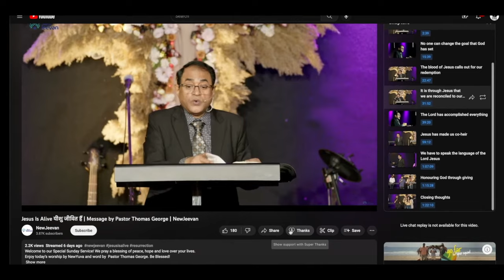एक पति और पिता A Husband and Father | Pastor Thomas George | NewJeevan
Welcome to Our Sunday Service! We pray a blessing of peace, hope and love over your lives.
Enjoy today’s worship by NewYuva and word by  Pastor Thomas George. Be Blessed!

✔Join us for service online every Sunday at  11:00 AM.

Come partner with us in our vision of creating quality media content for a better tomorrow. Click on the link below to ‘Give One Time’.